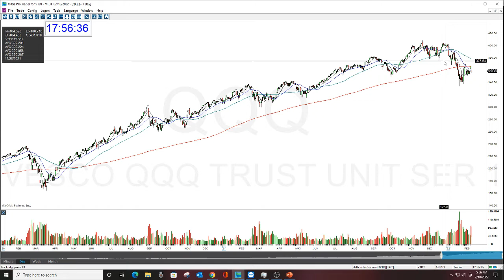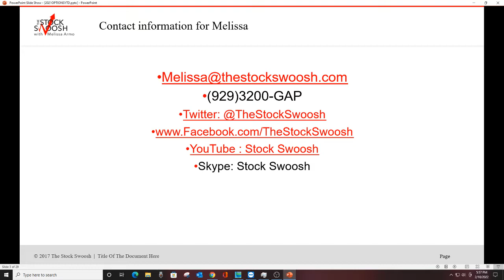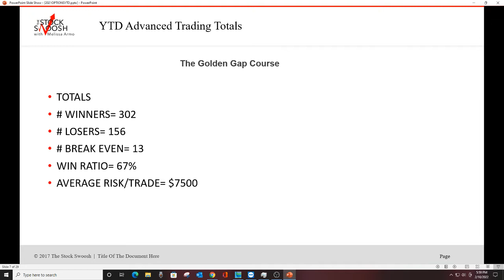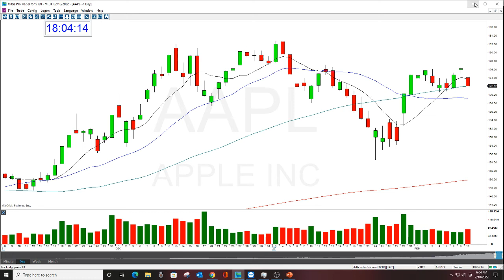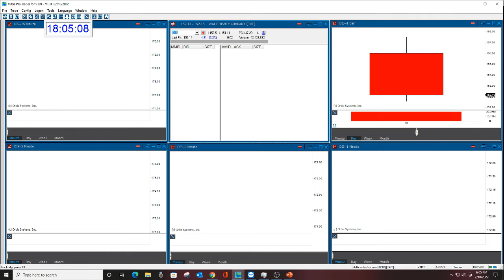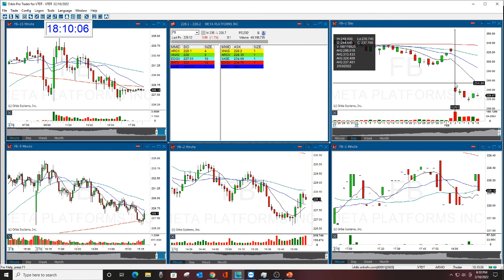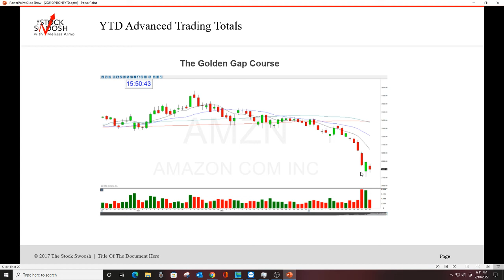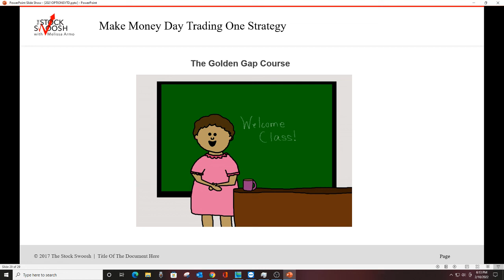The Gap Options Newsletter Subscription 2021 YTD Results $1,609,386